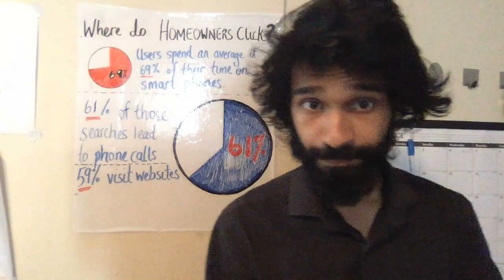4 Important Questions for Qualifying SEO Sales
Here are four questions you can ask  SEO clients before a closing call.

1. Great, Hey just to make sure that this might work for you…. Are you guys doing any digital marketing right now? Are you guys running any ads?

2. Hey, I'm going to get you some info about that case study. So I guess if we could potentially bring you an extra $16,000 - $20,000 per month, I guess that'll be around couple extra jobs - would you guys have the capacity to handle that?

3. And lemme ask, what's your average cost per job? What's your average customer like? $1000 job….$10,000 job…

4. What kind of marketing budget do you guys have?...I know you are probably spending a lot on your _______, but if could show you an extra $12,000 - $16,000 a month, would you have another thousand $1000 - $1500 in the budget to come up with that?